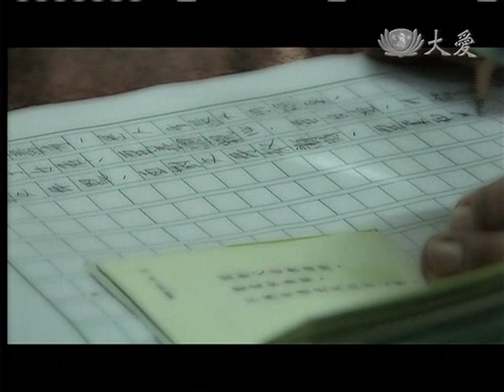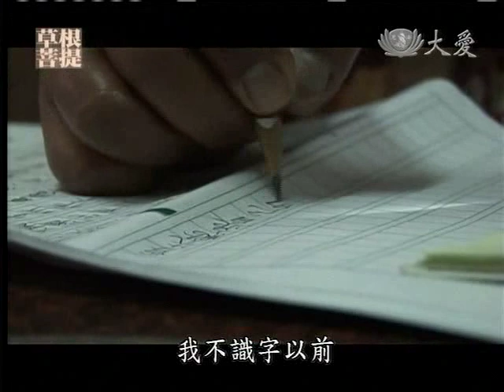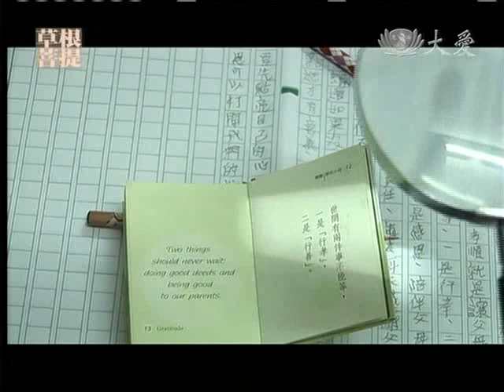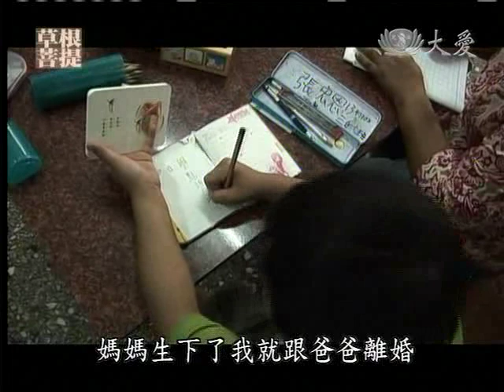20110701《草根菩提》祖孫相依